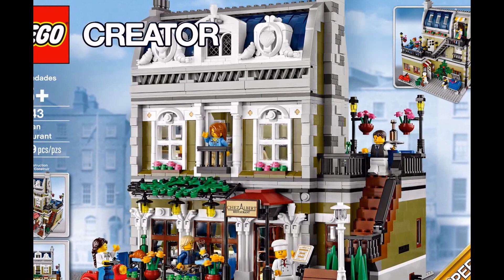Lego 2014 modular building - Paisian restaurant